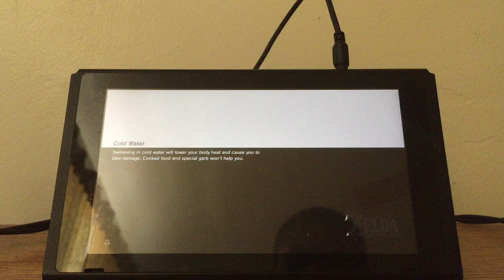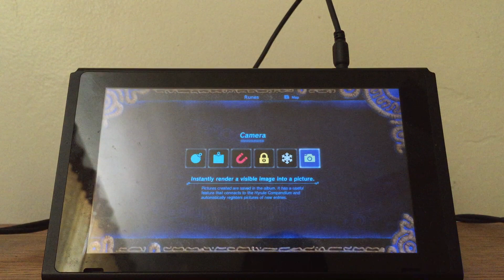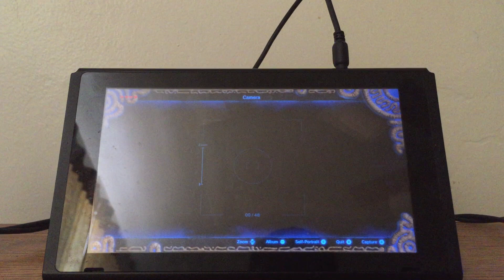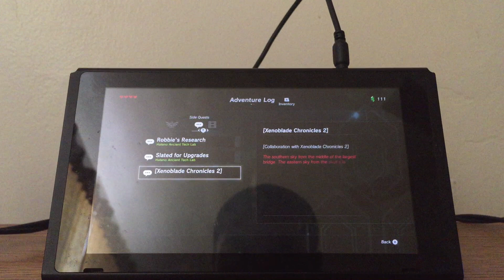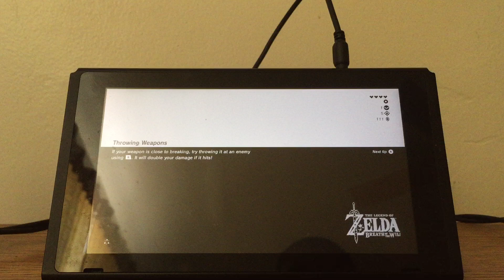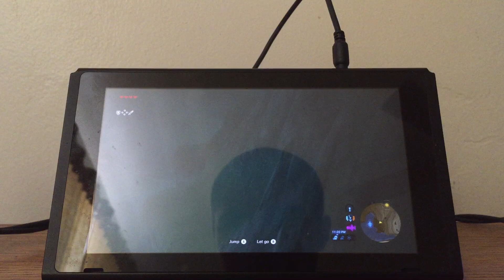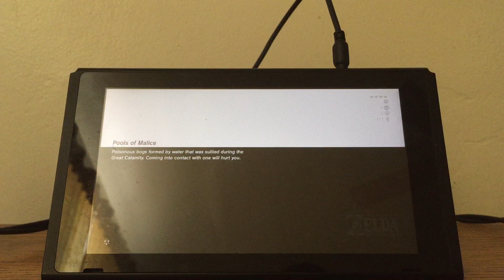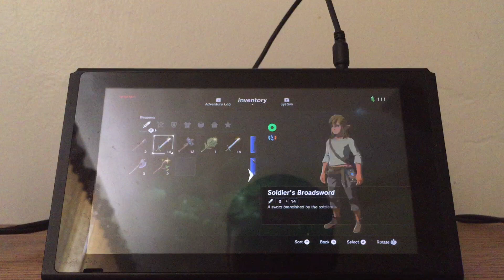Legend of Zelda Breath of the Wild Episode 13